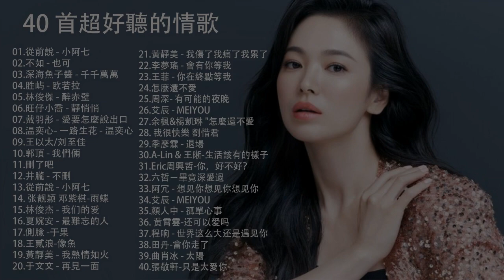40 首超好聽的情歌 40首聽了會痛入心扉的情歌 2023必聽網路紅歌精選『超好聽』2023年最讓你痛徹心扉的1 首- 最好的悲傷的愛情歌曲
40 首超好聽的情歌 40首聽了會痛入心扉的情歌 2023必聽網路紅歌精選『超好聽』2023年最讓你痛徹心扉的1 首- 最好的悲傷的愛情歌曲